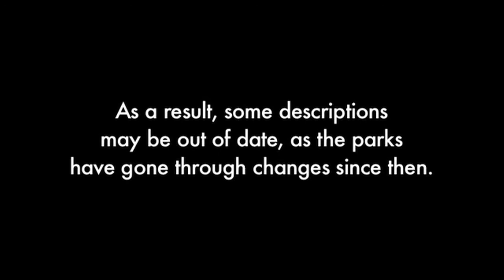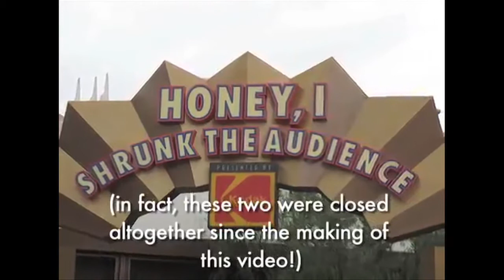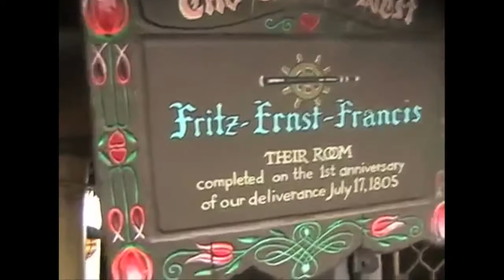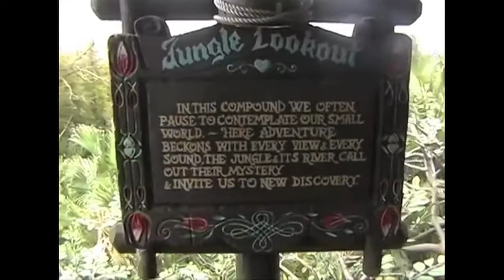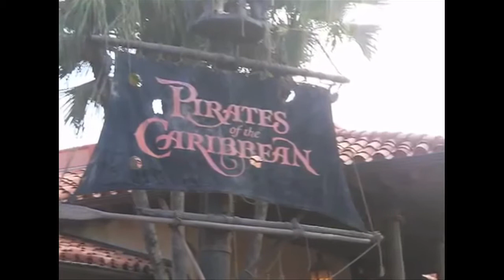ANNOUNCEMENT: Dave Does Disney Commentary!